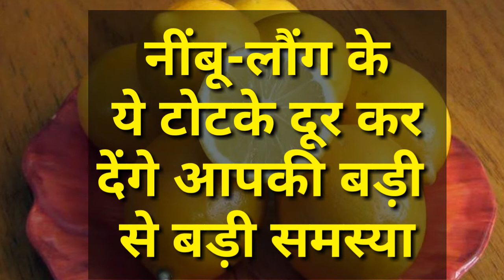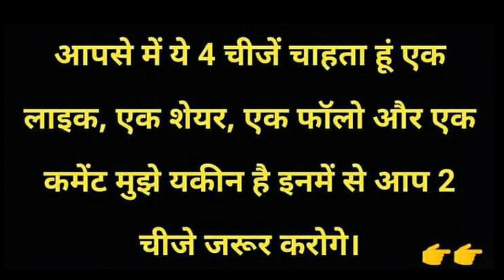नींबू-लौंग के ये टोटके एक रात में दूर कर देंगे आपकी बड़ी से बड़ी समस्या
चाणक्य नीति